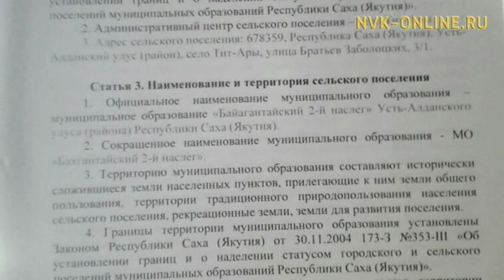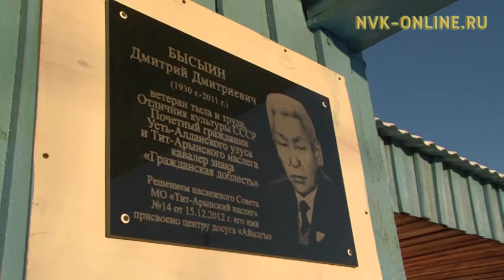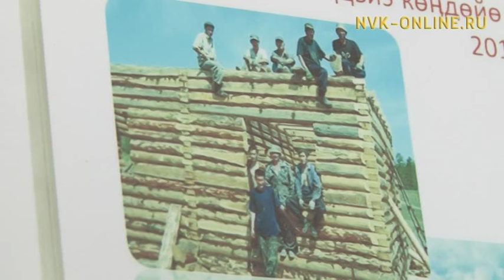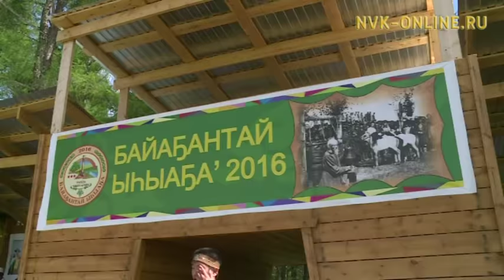Уус Алдан улууһун Тиит Арыы нэһилиэгэ төрүт аатын төнүннэрэр (30.11.2016)